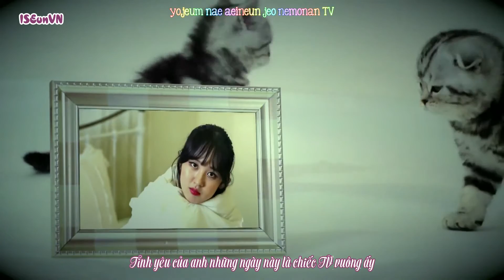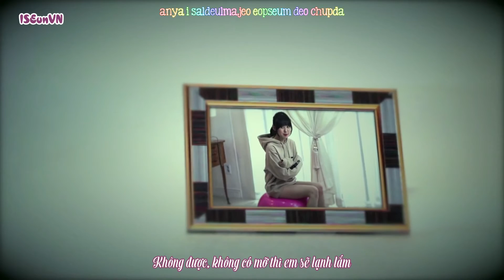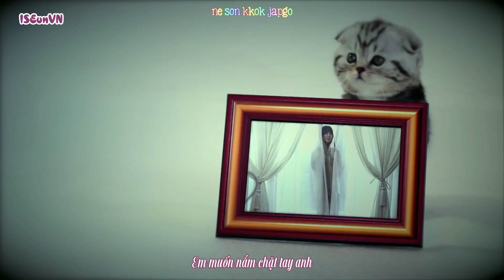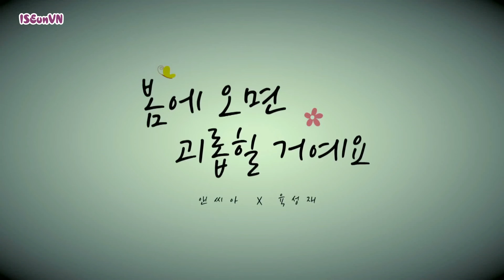[ISEunVN][Vietsub] MV NC.A, Yook Sung Jae (BTOB) - Playing with fire